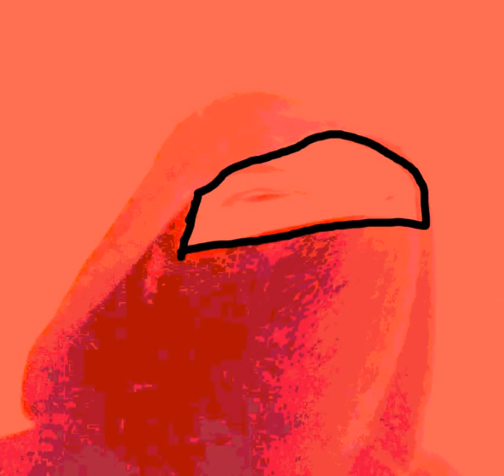how to draw ack fish